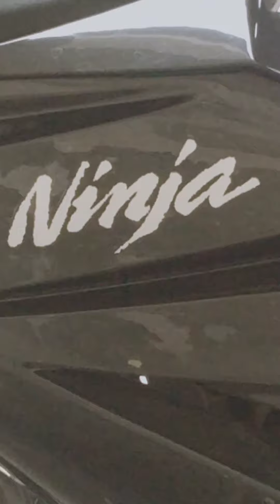Penampakan Kawasaki Ninja Black lawas tahun 2010